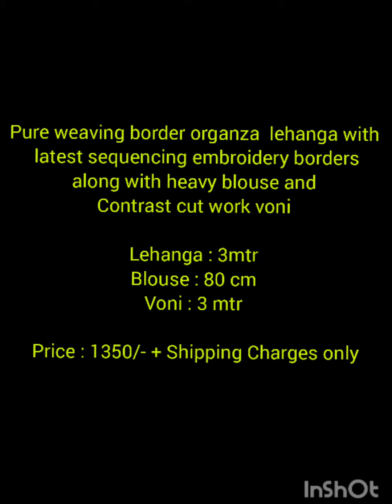Exclusive Organza Lehanghas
Pure weaving border organza  lehanga with latest sequencing embroidery borders along with heavy blouse and contrast cut work voni

Lehanga : 3mtr
Blouse : 80 cm
Voni : 3 mtr

Price : 1350/- + Shipping Charges only

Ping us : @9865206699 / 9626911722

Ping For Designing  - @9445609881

Follow us in Facebook @kavis_wardrobe